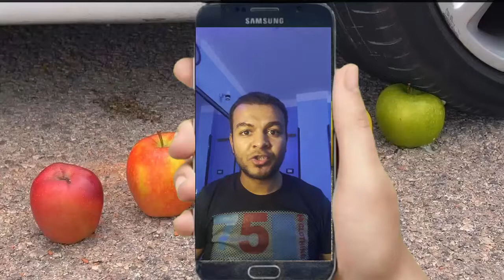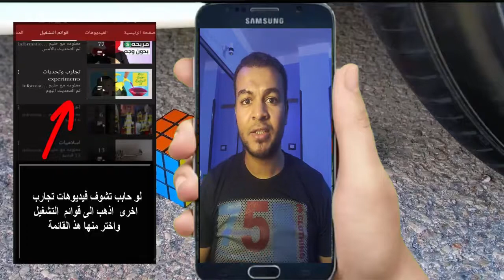EXPERIMENT ماذا سيحدث فى تجربة عجلات السيارة هذه ... مدهشة ومسلية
اهلا بكم ومرحبا
 سنقدم لكم فى هذه التجربة المدهشة ما سيحدث لمجموعة من الاشياء تحت عجلات السيارة وسنرى ماذا سيحدث لها
نتمنى لكم مشاهدة ممتعه
رابط صفحتنا على الفيسبوك